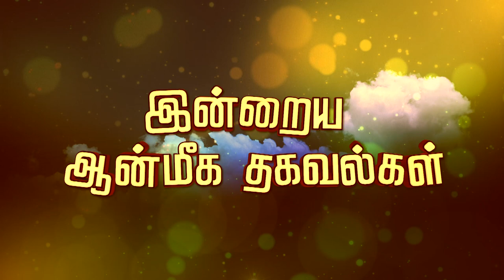திரு.மகேஷ் ஐயரின் ஆன்மீக கதை நேரம்... | AanmeegaThagavalgal | PuthuyugamTV